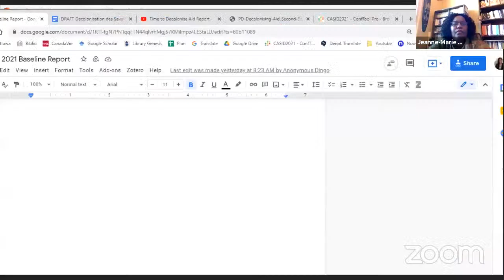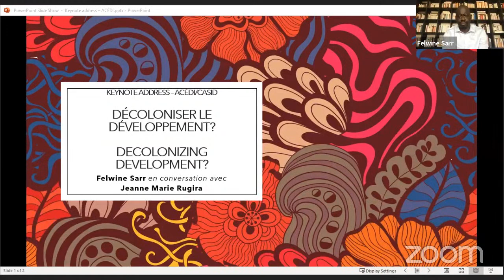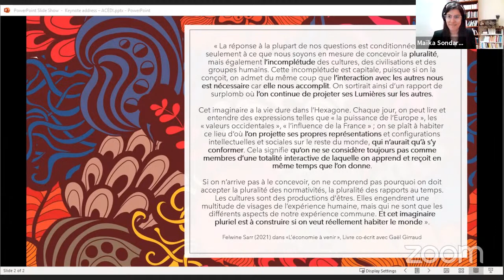Décolonisation et développement : Une conversation avec Felwine Sarr